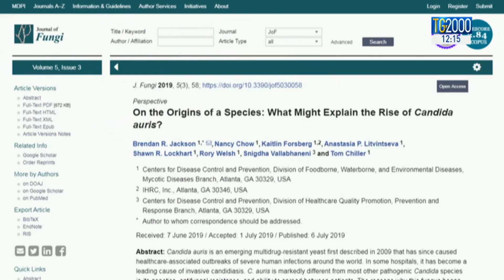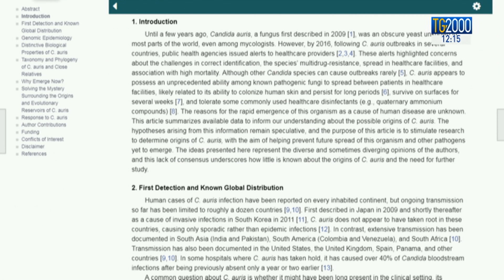Salute, incubo fungo Candida Auris. Resiste a terapie per colpa riscaldamento pianeta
Identificato nel 2009, il fungo Candida Auris si sta rivelando una minaccia per la salute pubblica mondiale. Si ipotizza che, alla base della sua resistenza alle terapie, ci siano mutazioni dovute al riscaldamento del pianeta. Il servizio di Lucia Ascione